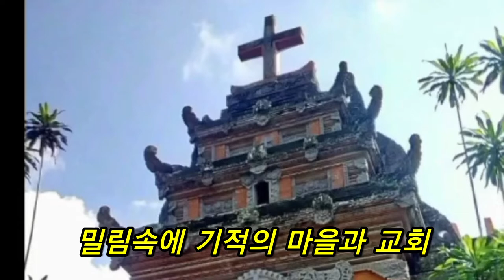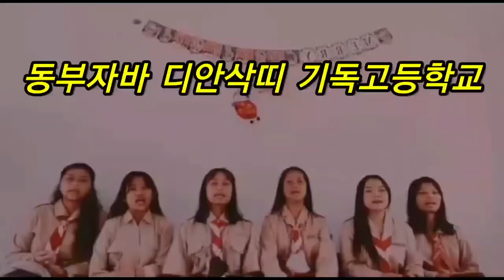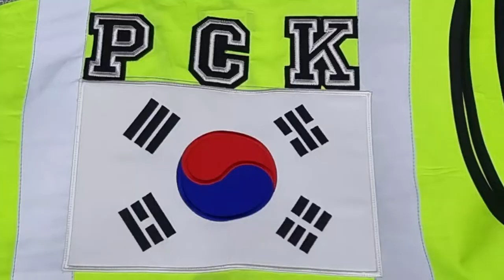2021년 12월 20일